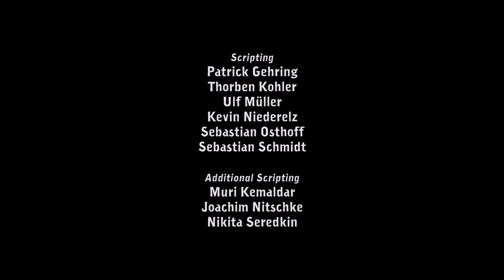Deponia #01 ★ Hussa, wir sind dann mal weg ★ Let’s Play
► Erste Folge: ...

Soweit das Auge reicht – nur Müll. Deponia ist kein traumhaftes Urlaubsparadies, die Bewohner aber haben Träume. Allen voran Rufus. Er hat die Nase voll und wünscht sich nichts sehnlicher, als sein Heimatdorf Kuvaq eines Tages zu verlassen. Immer wieder versucht er auf haarsträubende Art und Weise diesen trostlosen Ort zu verlassen.

Eines Tages fällt ihm unverhofft das geheimnisvolle Mädchen Goal sprichwörtlich in die Arme. Goal kommt aus der fliegenden Stadt Elysium - einer besseren Welt, wo man sorglos im Luxus lebt. Rufus verliebt sich sofort unsterblich in Goal und wittert die Chance auf ein schönes Leben, wie er es sich immer gewünscht hat.

Erleben Sie mit Rufus ein irrsinniges Abenteuer. Helfen Sie ihm den Planeten zu retten, die Liebe seines Lebens für sich zu gewinnen und dunklen Machenschaften auf die Spur zu kommen. Aber Vorsicht! Sie begegnen zwielichtigen Doppelgängern, neuen Freunden und ungeahnten Feinden. Nur wenn Sie wilde Verfolgungsjagden überstehen, wahnwitzige Apparaturen bauen, viel Mut haben und eine Prise Heldenhaftigkeit mitbringen, kann der Plan aufgehen…

Key Features:
* Einzigartige Spielwelt in der Tradition von Douglas Adams, Terry Pratchett und Matt Groening
* Detaillierte handgezeichnete Grafik im HD-Pracht und erstklassige Zeichentrick-Animationen im Comic-Stil
* Erstklassige Sprachausgabe mit bekannten Synchronsprechern wie Monty Arnold aus Upps! Die Pannenshow!, Werner - Das muss Kesseln und Das kleine Arschloch
* Aufwendig produzierter Soundtrack mit zahlreichen stimmungsvollen Tracks
* Unzählige, melodisch vertonte Cutszenes